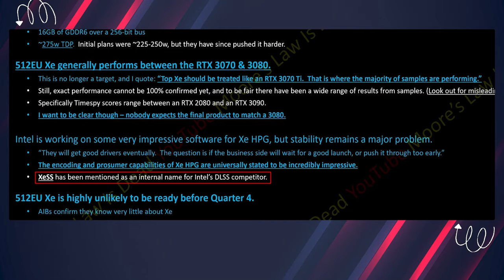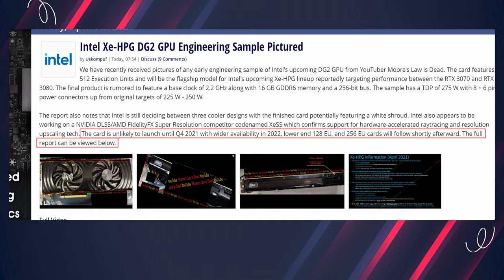VGA Rời Của Intel Mạnh Ngang RTX 3070, Có Ray Tracing!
Nhưng cái mà được cộng đồng mạng quan tâm nhất bây giờ không phải là mạnh cỡ nào khi Gaming, mà đào được bao nhiêu Mhash/s :(